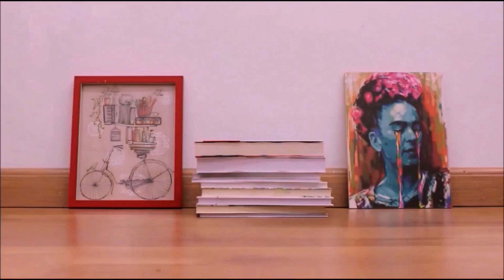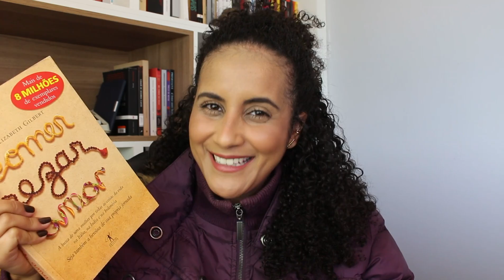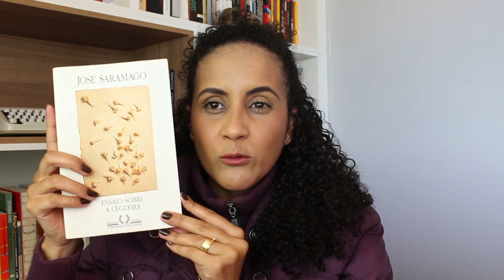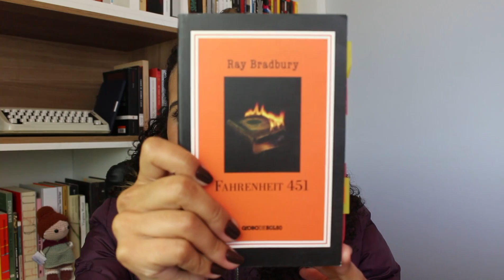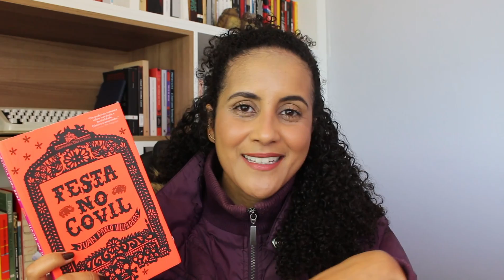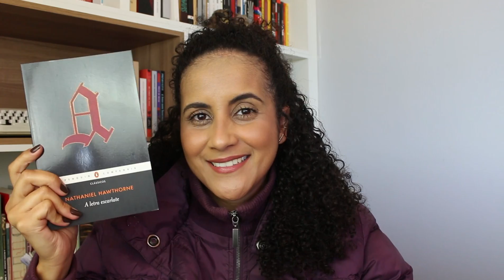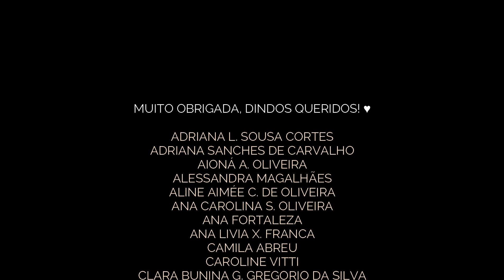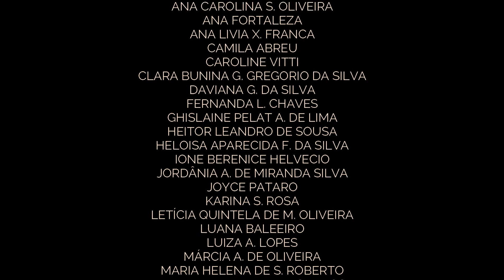DÍVIDAS LITERÁRIAS DE 2014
Eita que dona Nina resgatou do fundo do baú dívidas literárias HAHAHA...